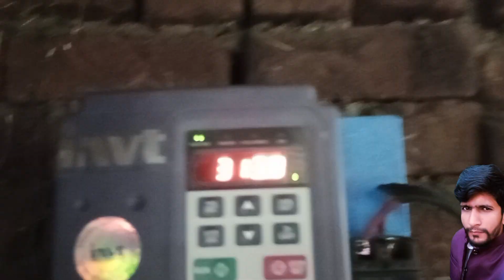6HP Motar Solar 9 panal 550 w complete details and equipment's price | 03441208599